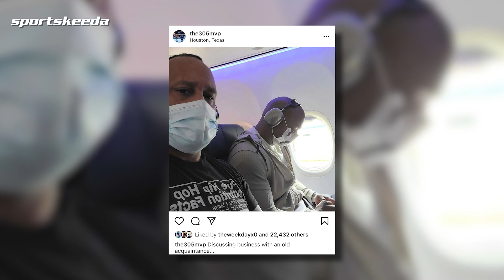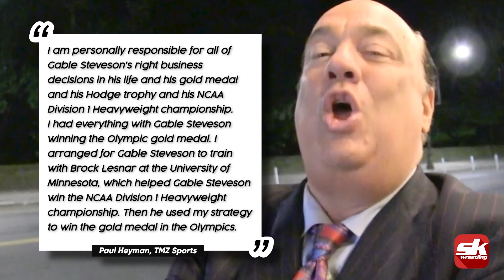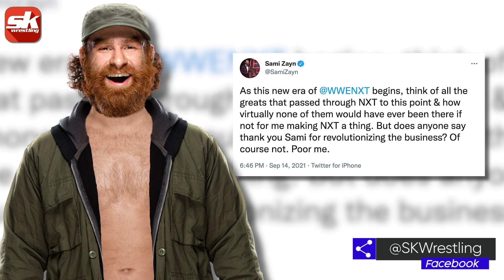Paul Heyman says he arranged for Brock Lesnar to train with current WWE Superstar | WWE News Roundup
MVP posts a photo with former Hurt Business member after Bobby Lashley's loss, Paul Heyman says he arranged for Brock Lesnar to train with current WWE Superstar, Austin Theory returns to NXT and brings top RAW Superstar with him and many other stories in today's Sportskeeda Wrestling WWE News Roundup.

Timestamps:
00:00 - Introduction
00:30 - MVP posts photo with former Hurt Business member after Bobby Lashley's loss
02:20 - Paul Heyman says he arranged for Brock Lesnar to train with current WWE Superstar
03:51 - Sami Zayn unhappy with one thing as a new era of WWE NXT begins
05:36 - Austin Theory returns to NXT, brings top RAW Superstar with him
07:32 - Adam Cole comments ahead of his in-ring debut on AEW Dynamite